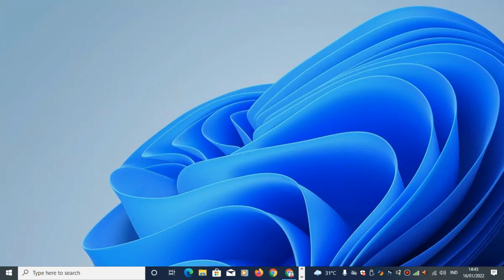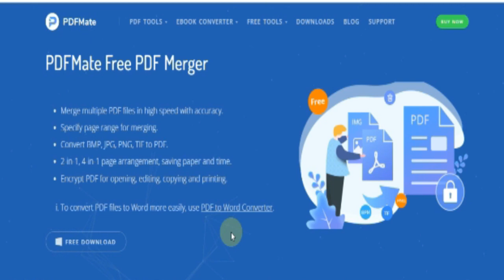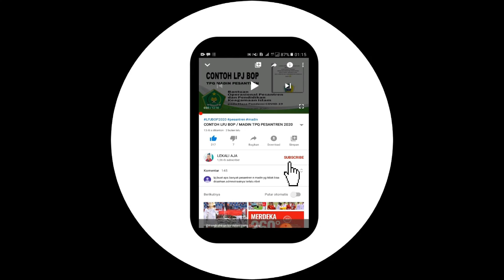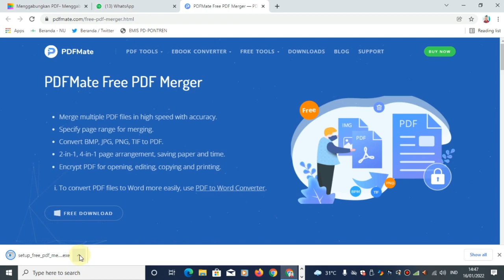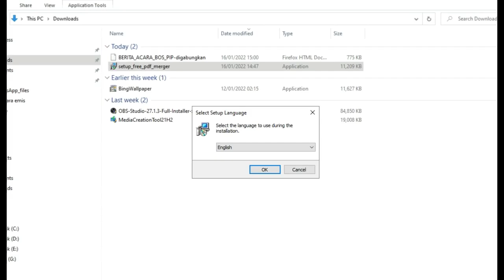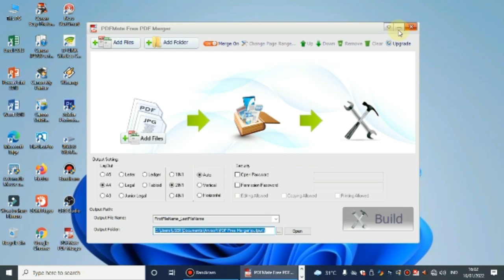CARA INSTAL PDFMate Free PDF Merger | Aplikasi Untuk Gabung dan Ubah Gambar ke PDF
PDFMate Free PDF Merger adalah software untuk menyatukan dan juga convert file gambar menjadi format pdf di pc. Aplikasi ini gratis untuk digunakan dan cukup berukuran kecil yaitu dibawah 5MB.
Software PDFMate Free PDF Merger bisa menjadi pilihan alternatif bagi yang membutuhkan aplikasi untuk menyatukan file pdf terpisah menjadi satu dengan cepat selain itu bisa juga digunakan untuk convert file gambar seperti JPG, BMP, PNG, BMP menjadi file pdf.

Jadi misalnya kita mempunyai gambar hasil scan lalu ingin dibuat menjadi satu file pdf yang sama maka software ini adalah salah satu jawabannya, karena selain convert kita juga bisa langsung gabung atau merge.

Cara menggabungkan file PDF jadi satu, cepat dan mudah